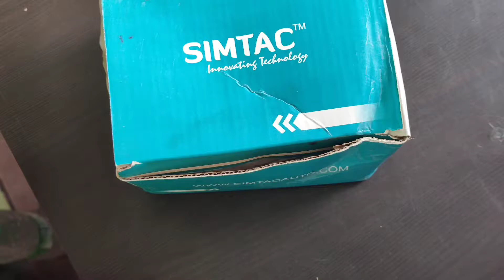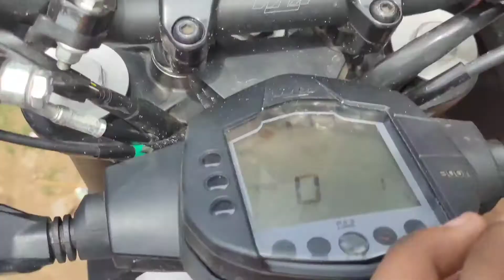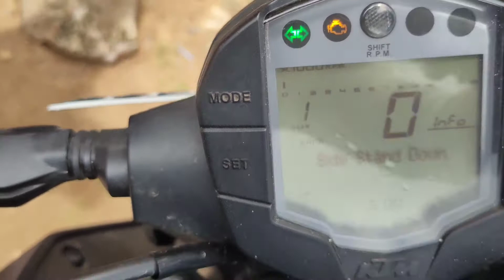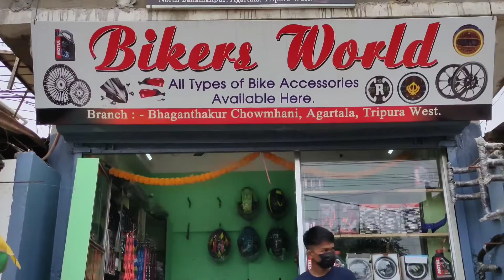KTM DUK Simtac Hazard instoling # Agartala # Tripura Bikers WORLD#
KTM DUK SIMTAC HAZARD
AGARTALA# Tripurar
Biker's World Agartala
KTM SERVICE
ROYAL ENFIELD SERVICE
ORIGINAL PARTS